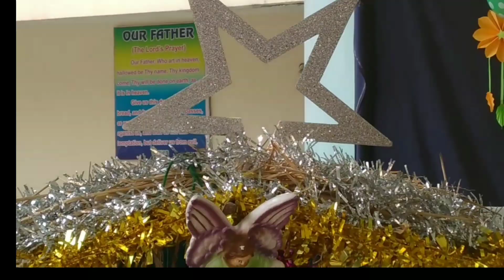semi Christmas dias decoration🌸🌺🌷🌹🌻medhanshvlogs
anywhere any video